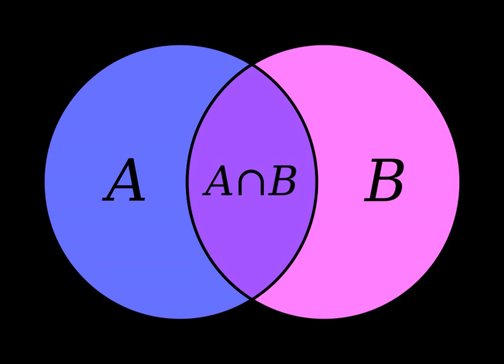General set theory | Wikipedia audio article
00:00:18 1 Ontology
00:00:56 2 Axioms
00:04:04 3 Discussion
00:06:42 4 Metamathematics

- Socrates

SUMMARY
General set theory (GST) is George Boolos's (1998) name for a fragment of the axiomatic set theory Z. GST is sufficient for all mathematics not requiring infinite sets, and is the weakest known set theory whose theorems include the Peano axioms.